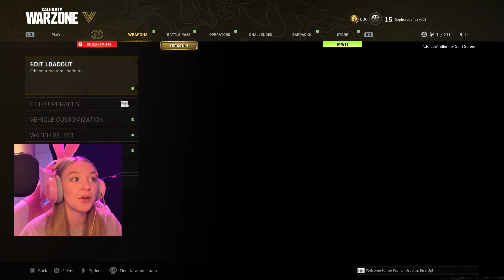ASMR Playing Call of Duty Warzone (Whispered Gaming)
ASMR whispered gameplay video playing Call of Duty Warzone Resurgence. Lots of controller sounds and whispers. I hope it helps you relax and gives you tingles 💤✨